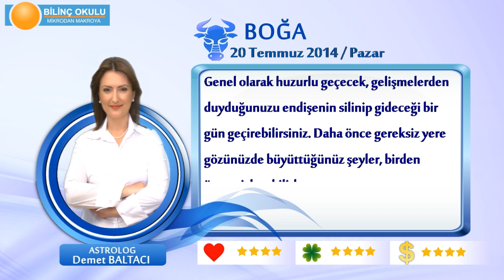BOĞA Burcu, GÜNLÜK Astroloji Yorumu,20 TEMMUZ 2014, Astrolog DEMET BALTACI Bilinç Okulu